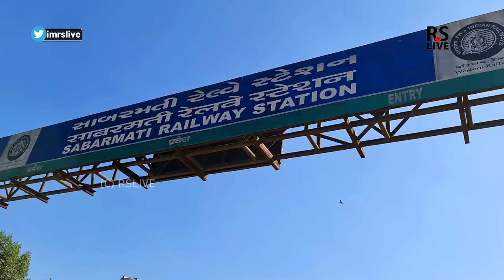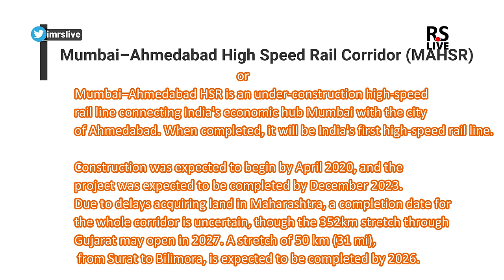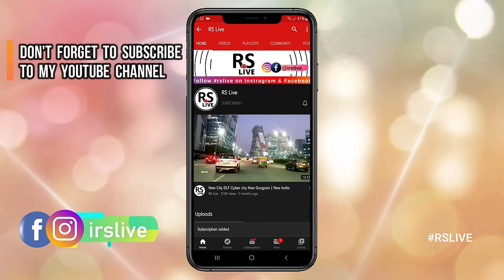Sabarmati bullet train station Ahmedabad Gujarat | rslive | 4K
This terminal building will serve as the northern terminal of India’s first high-speed rail line which is now expected to be ready by 2027. The nine-floor building spread over two blocks will have multi-modal connectivity from the third floor at the concourse level to the adjacent existing Indian Railway station, a BRT bus station and the upcoming Ahmedabad Metro Phase-I, AEC Metro station.

As many as three floors of the building and the basement will be exclusively used for vehicle parking and will be able to house nearly 1,200 cars. Also, about 31,500 square metres will be offered for commercial utilisation for shops, food courts, and outdoor recreation areas. Terrace gardens have also been created on the seventh and the fourth floors. The authorities say this will be the “only high-rise building with an ultra-modern and iconic facade.

Sabarmati bullet train station Ahmedabad Gujarat